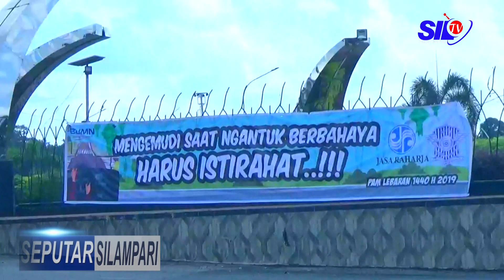SEPUTAR SILAMPARI-ARUS BALIK LEBARAN 1440 HIJRIAH TERPANTAU AMAN LANCAR